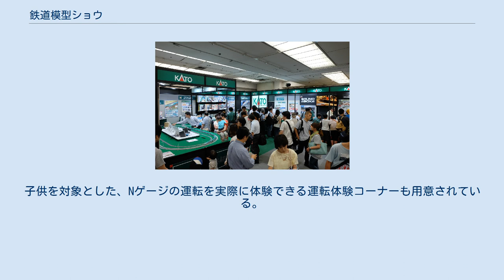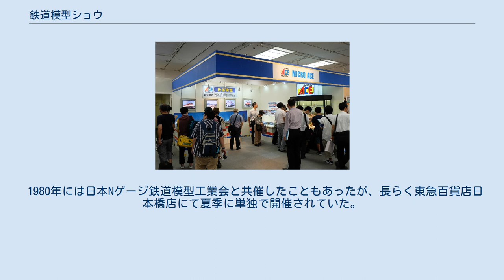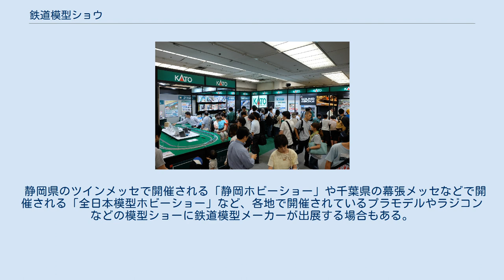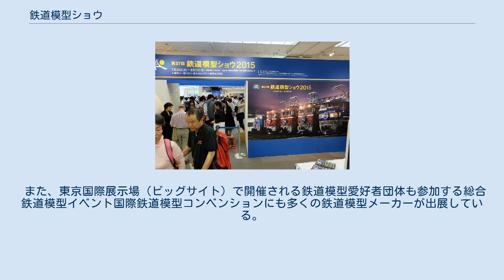鉄道模型ショウ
鉄道模型ショウ (てつどうもけいショウ) は、日本の鉄道模型業界団体等が開催する鉄道模型の展示会の総称である。
特に歴史が長い下記の二つの展示会のどちらかを指す場合が多い。
 鉄道模型ショウ - 日本Nゲージ鉄道模型工業会が主催、東日本旅客鉄道 (JR東日本) が後援している鉄道模型の展示会。
Nゲージが主体。
 日本鉄道模型ショウ - 日本鉄道模型連合会 (JMRA) が主催している鉄道模型の展示会。
16番ゲージなどが主体。
 鉄道模型ショウ2015 毎年7月末の水曜日から6日間、東京都中央区銀座の百貨店・「松屋銀座」で開催されている。
通称は「Nゲージショウ」、「松屋 (の) ショウ」などである。
 会場内には、関水金属（KATO）とトミーテック（TOMIX）が製作した集合式大型レイアウトが展示されるほか、壁際に出展各社のブースが配置されている。
子供を対象とした、Nゲージの運転を実際に体験できる運転体験コーナーも用意されている。
 また、展示会場外には販売コーナーが設けられており、関連商品を扱うメーカーや流通・販売業者により、Nゲージメーカー各社の鉄道模型や鉄道グッズの販売が行われている。
また、販売も兼ねてこちらに出店するメーカーもある。
 1979年に「明日へのホビーNゲージ／のびゆく日本の鉄道模型ショウ」として第1回を開催、翌年の1980年は 日本鉄道模型連合会 との共催であった。
第1回から数年間は東京都千代田区北の丸公園の科学技術館を会場としていた。
ショウの名称は1980年以降は長らく「全日本鉄道模型ショウ」の名称を使用。
また当初、展示されていた集合式レイアウトは出展各社が製作したJANTRAK規格のモジュールを一堂に連結したもので、線路上には出展各社の車両が肩をならべて走行した。
 2017年は、松屋銀座が改装工事に伴い、イベントスペースを定期テナントが使用することになり、開催中止となった。
2018年以降も開催予定がない。
 毎年10月末の週末に東京都大田区蒲田の大田区産業プラザ (PiO) で開催されている。
通称は「鉄模連ショウ」である。
 1980年には日本Nゲージ鉄道模型工業会と共催したこともあったが、長らく東急百貨店日本橋店にて夏季に単独で開催されていた。
同店閉店後、現在の会場に移るまで東急百貨店東横店を会場として開催が続けられていた。
 上記の二つの展示会以外にも、鉄道模型ショウや展示即売会は開催されている。
なかでも、鉄道模型振興会が主催する「ヨコハマ鉄道模型フェスタ」、名古屋の百貨店「丸榮」が開催する「鉄道模型展」は近年継続して開催されている鉄道模型ショウである。
なお後者は2018年が最後となる。
 静岡県のツインメッセで開催される「静岡ホビーショー」や千葉県の幕張メッセなどで開催される「全日本模型ホビーショー」など、各地で開催されているプラモデルやラジコンなどの模型ショーに鉄道模型メーカーが出展する場合もある。
 また、東京国際展示場（ビッグサイト）で開催される鉄道模型愛好者団体も参加する総合鉄道模型イベント国際鉄道模型コンベンションにも多くの鉄道模型メーカーが出展している。
 個人やグループ、ガレージメーカーなどを主な対象とした、「鉄道模型市」や「JNMAフェスティバル」に参加する鉄道模型メーカーもある。